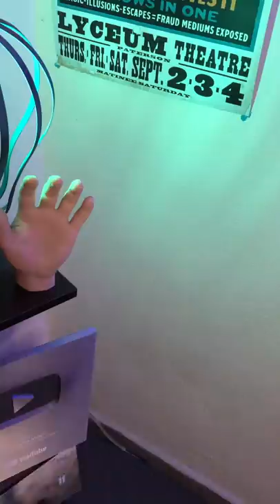Enigma de la Brújula (NIVEL 6)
Resolver enigmas me parece muy mágico! Espero a ti también :D

Este enigma o puzzle se llama Brújula (News en Inglés) y es Nivel 6

Abrazo de magia! :D

hanayama news puzzle enigma magia roberto palomares ilusion juegos mentales juego mental magic cuby rompecabezas